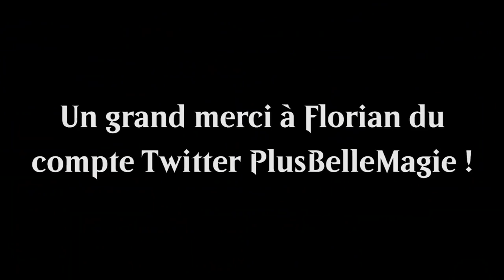BEST OF #47 : Parlons du shuffler d' Arena !